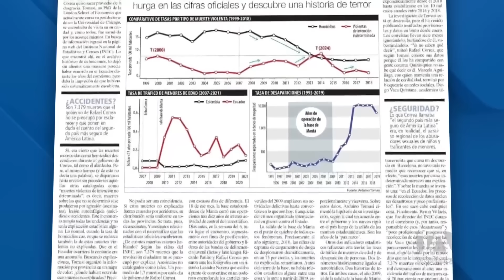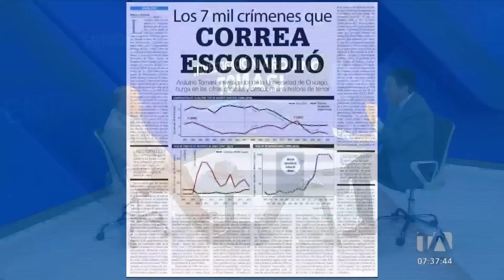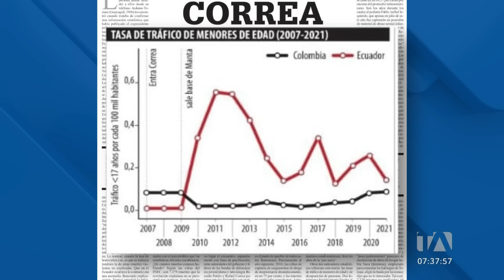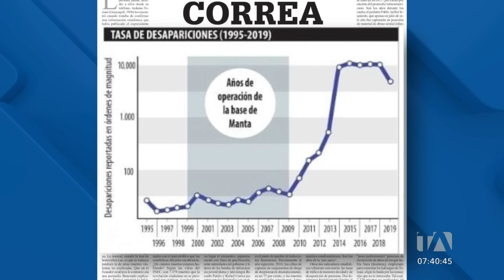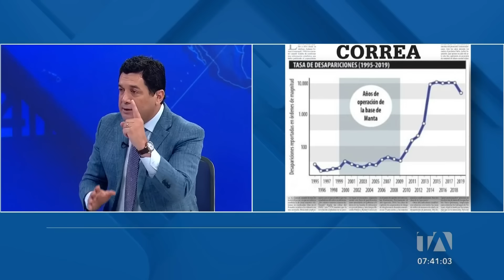Roberto Aguilar: Incremento de muertes durante gobierno de Correa ocurre en la ruta del narcotráfico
“Ese incremento de muertes (no explicadas) ocurre en las provincias por donde circula la ruta del narcotráfico con una exactitud al detalle”, dijo Roberto Aguilar, periodista de Diario Expreso, este miércoles 4 de septiembre del 2024 en el espacio de Entrevistas de 24 Horas en Teleamazonas.